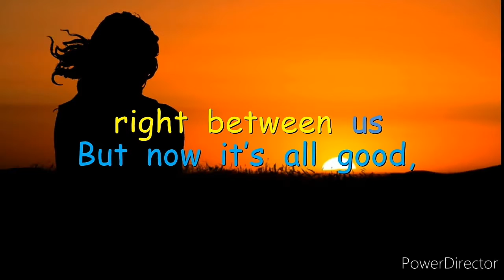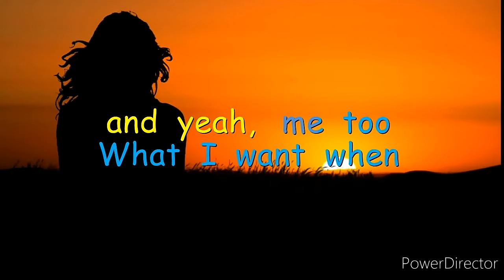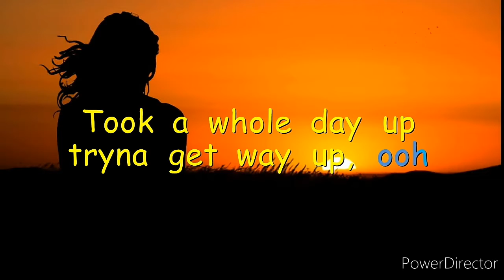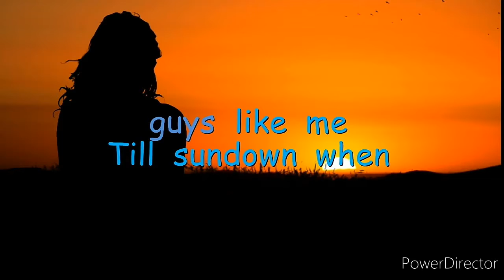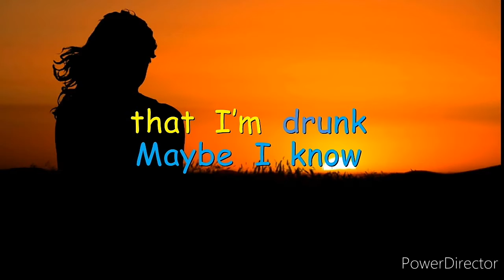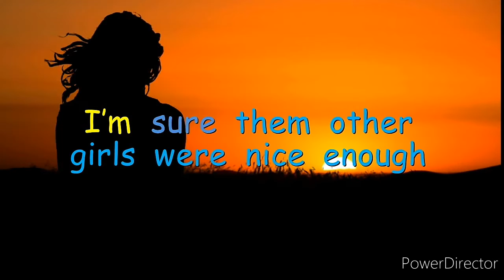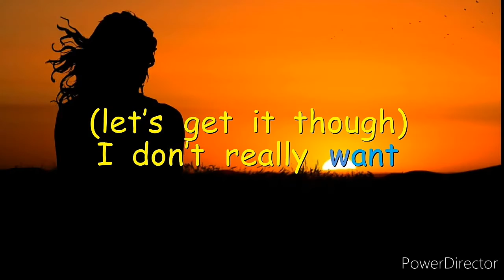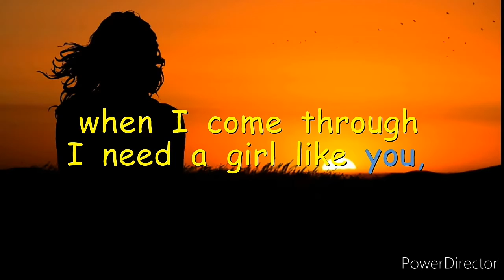Maroon5-Girls like you (lyrics) ft.CardiB